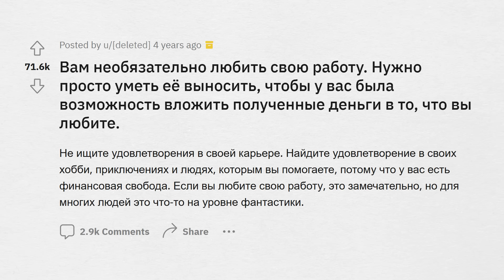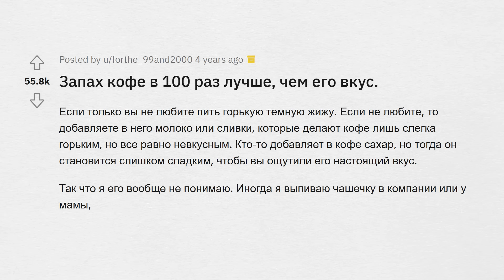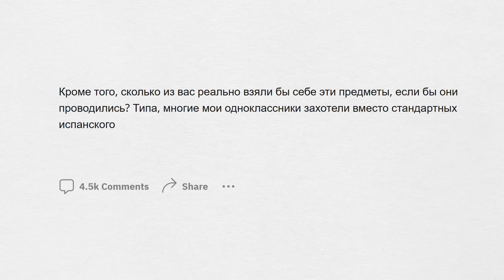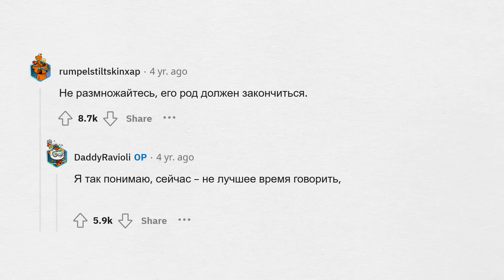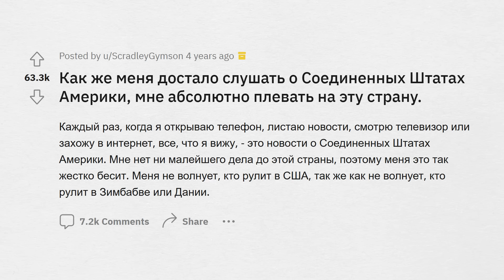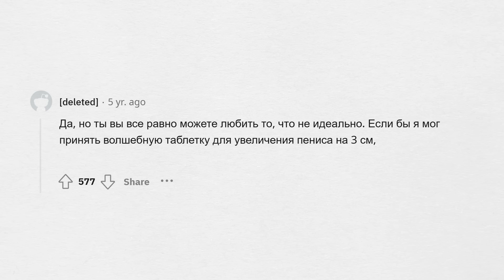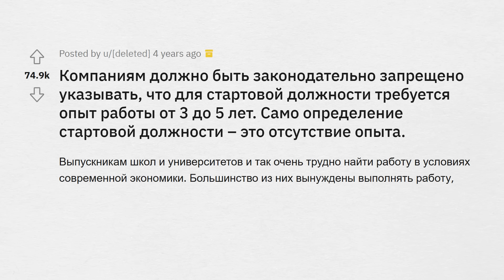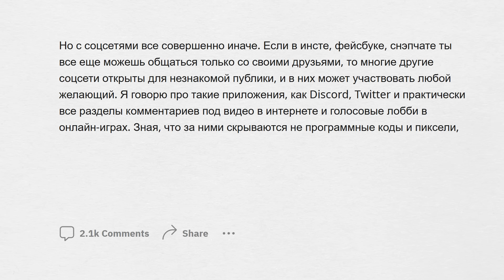НЕПОПУЛЯРНЫЕ МНЕНИЯ. Выпуск #1